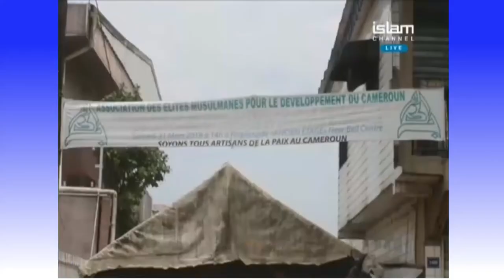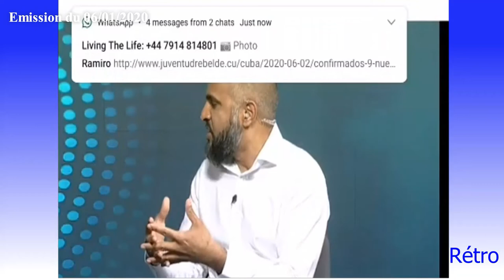LIVE SHOW: Le quotidien des musulmans au Cameroun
" LIVE SHOW "  est un programme diffusé sur la chaine internationale " ISLAM CHANNEL". J' ai été invité à ce programme en tant que réalisateur indépendant chrétien qui s'intéresse à la vie des musulmans au Cameroun. Ce programme a été diffusé le 1 juin 2020 et je tiens à remercier toute l'équipe de production de ce magazine et en particulier: SAMIRA OULAILLAH,  MERIEM ISMAIL